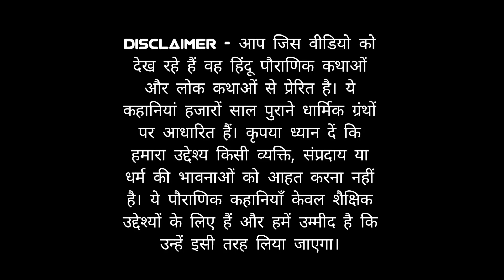Who is Tirupati Balaji? कौन है तिरुपति बालाजी ? तिरुपति बालाजी से जुडी कहानी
Kaun hai tirupati balaji? कौन है तिरुपति बालाजी ? तिरुपति बालाजी से जुडी कहानी|.

आपका स्वागत है ज्ञान से भरी कहानियों (stories) की इस दुनिया मे। दोस्तों जीवन मे कहानियों का विशेष महत्व है | इन कहानियो के माध्यम से हमे बहुत कुछ सीखने को मिलता है| इन कहानियों (stories) के माध्यम से आपको जरूरी ज्ञान हासिल होंगे जो आपको आपकी  जीवन मे बहुत काम आएंगे | यहाँ पर बताई गई हर कहानी से आपको एक नई सीख मिलेगी |